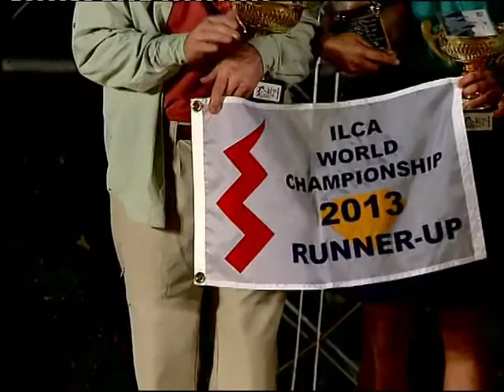immagini Premiazione Mondiale vela classe lighting Castiglione del Lago 01